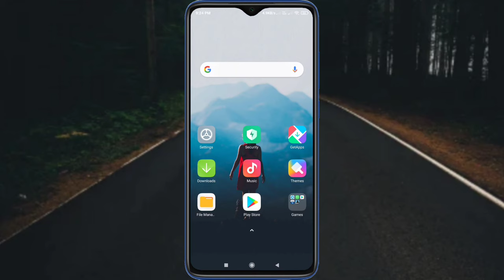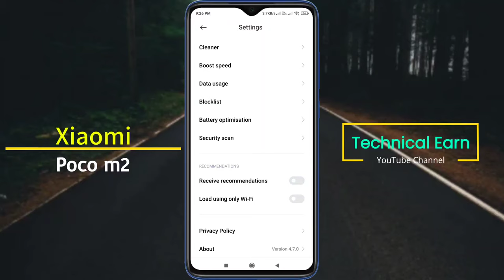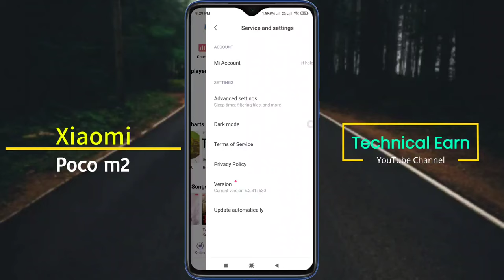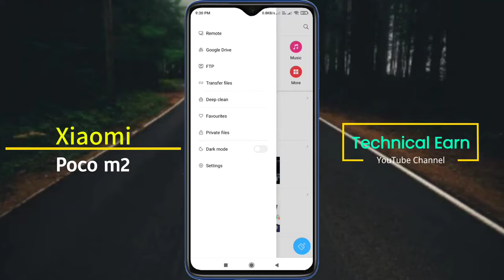Poco M2: How to Stop Ads | Poco M2 Remove Miui Ads | Poco M2 Ads Problem Solve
How to Fix Poco M2 Ads Problem | Disable Promoted Apps in Poco M2

Mobile Model Name: Poco M2

Problem: Disable MIUI Ads

🧲🧲🧲🧲🧲Support Me📌📌📌📌📌

🔸 technicalearn@paytm